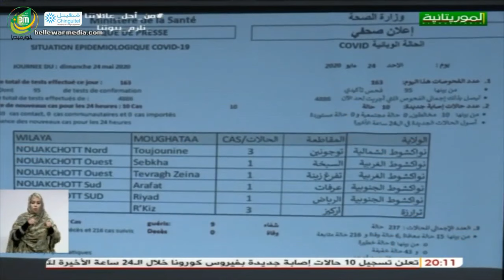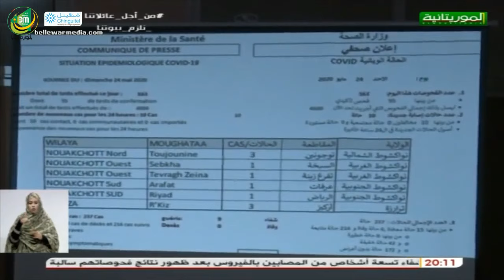نشرة اخبار قناة الموريتانية ليوم 24/05/2020 - أحمدو ولد الحسن